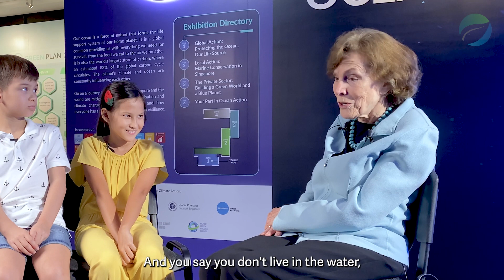Little kids, big questions: a special interview with Dr Sylvia Earle on World Oceans Day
Do children ask the toughest questions? This World Oceans Day, we get renowned oceanographer Dr Sylvia Earle, founder of Mission Blue, to field questions from curious kids on the mysteries of the deep.